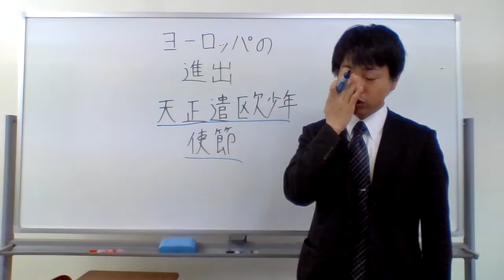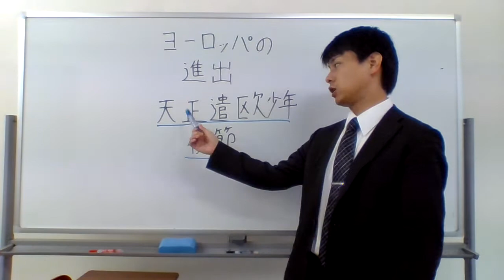天正遣欧少年使節とは？？？